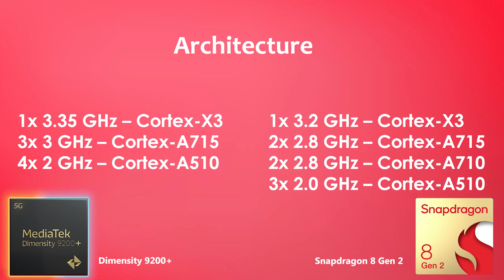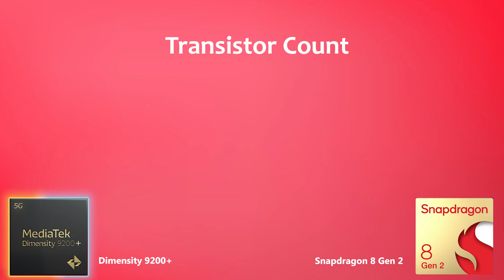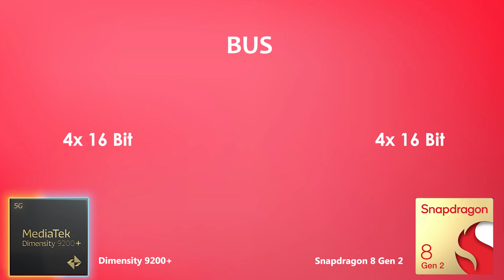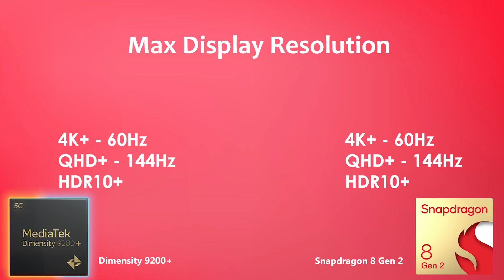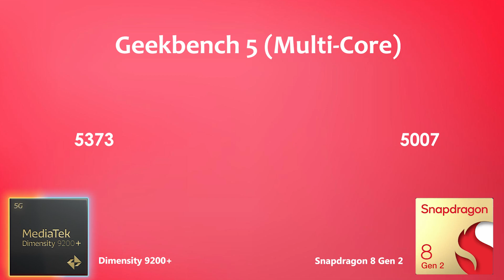Dimensity 9200 Plus Vs Snapdragon 8 Gen 2 | Antutu Benchmark & Specification